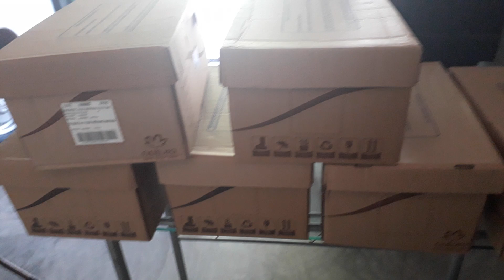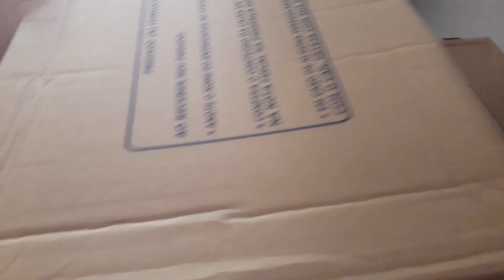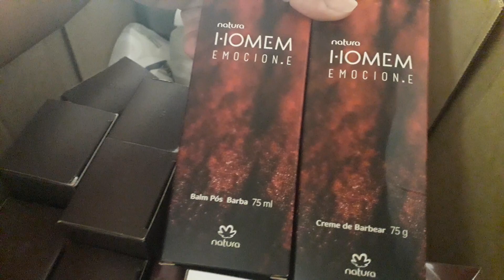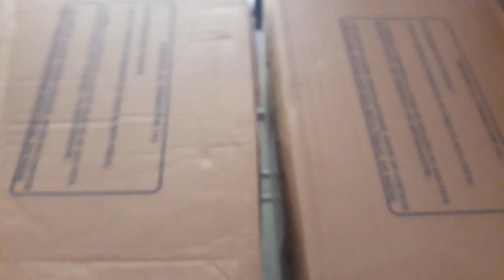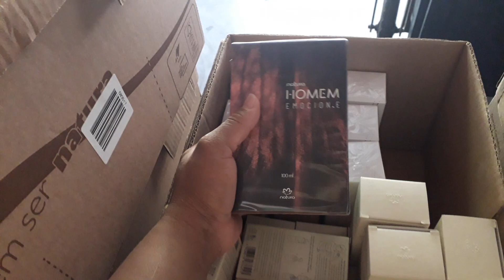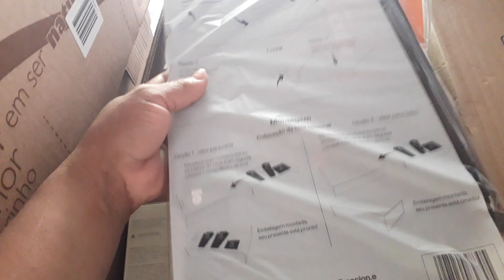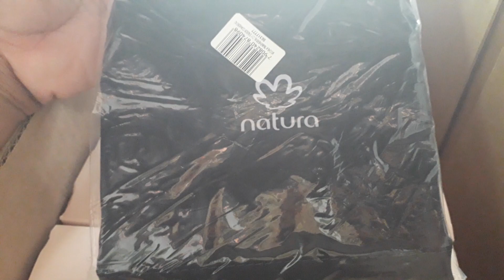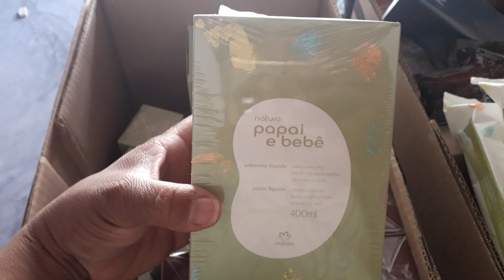Abertura de caixa da Natura ciclo 11 +++ primeiro pedido do ciclo 12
Venha conferir comigo se escreva no canal bjs